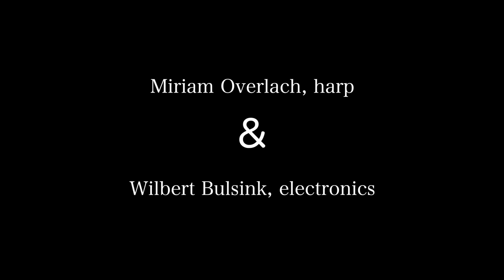Ruud Roelofsen - |Körperlich |V (2017)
Miriam Overlach - harp
Wilbert Bulsink - electronics
Michele Abolaffio - sound

September 9, 2018, Gaudeamus Music Week, Theater Kikker, Utrecht, NL

video - Bart de Vrees